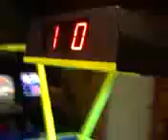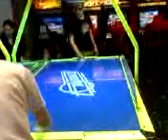Air Hockey: Newby vs. Bentler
Air Hockey: Newby vs. Bentler.  Newby's birthday party, January 2008 at Castle Park in Sherman Oaks.  Thanks to Andrew Bentler for the video.